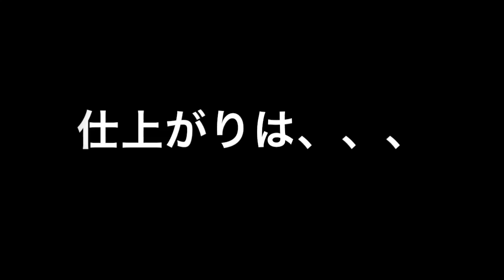話題の新スタイリング剤とは！？実際に使用し、検証してみた！！【美容室LIPPS】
【担当スタイリスト】→LIPPS銀座代表/秋山直人

lipps_akiyama

LIPPS_AKIYAMA

話題の新スタイリング剤『L１７LIPPSメンズグリース』の可能性を一人のモデルさんに使用して、アレンジして検証してみました！！

必見です！！

LIPPS×人気読モ スタイリングムービーもぜひチェックしてください！！
LIPPSオリジナルWAX

L08マットハードワックス
L11ライトムーブワックス
NIAWASEニュアンスムーブワックス
L12フリーキープワックス
L14フリーハードワックス
L14グロスムーブワックス
L16ハードブラストスプレー
L16フリーハードジェル
ハードブラストワックス
マットブラストワックス